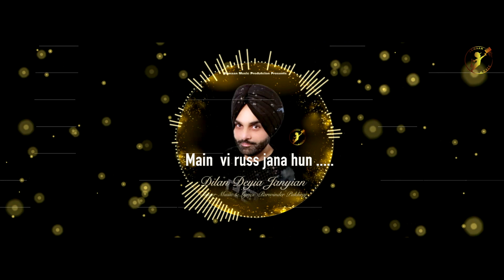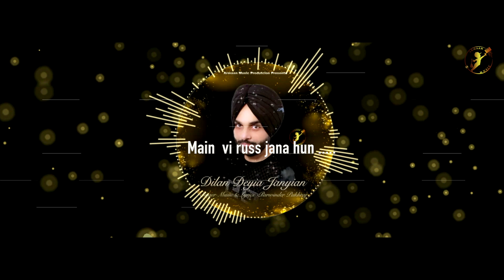Dilan Deyia Janyian || Parwinder Pukhraj || New Punajbi Dancing Song 2023 || New Bhangra Song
🎼 Song -Dilan Deyia Janyia (ਦਿਲਾਂ ਦਿਆ ਜਾਨੀਆਂ )
Music 🎻🎸- Parwinder Pukhraj
Lyrics ✍️ - Parwinder Pukhraj
Label - Armaan Music Production Ltd Canada
Special Thanks - Guru ji Janab Baldev Mastana ji 🙏